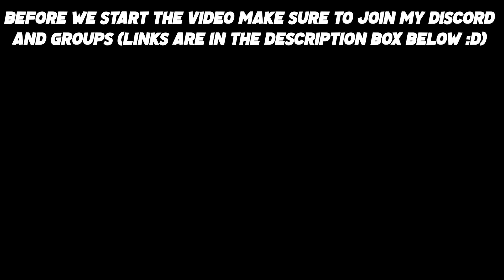BedWars funny moments!!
Thanks to Omrz for editing the vid link to his channel:
Roblox group name first one: Brufen gaming second: BG_Clan